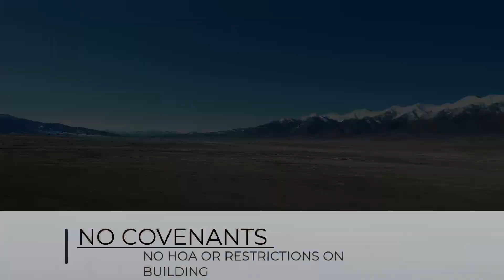CULTIVATION AND GROW IN SAGUACHE COUNTY COLORADO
Rare opportunity for live work with incredible return on investment potential. It is the perfect setting with unbelievable views, privacy, and proximity to Salida's conveniences and work force. Currently two pristine metal buildings and 3 Nexus greenhouses set up for turn key grow operation. There are two 2500 gallon water storage tanks with state of the art Reverse Osmosis system. The 30x50 building has an office, full bathroom, trim room, drying room, work room with overhead door and a veg room with LED lights. The building has central heat and foam insulation. Newly constructed in late 2018. The facility is enclosed with a chain-link fence and has a security system with 40 cameras and motion detectors. There is a 4th Nexus greenhouse that has not yet been constructed, and the seller has local approval for 4 more greenhouses. Perfect for organic farm/greenhouse op as well. 400 amp electrical service for your power needs. Facility upgrades include modine 150,000 btu gas heaters, double layer inflatable shell, automatic light deprivation system, automatic irrigation system, new 6 yr plastic installed 2021, and water filtration system for building and greenhouses.